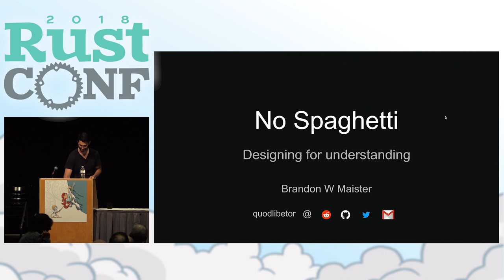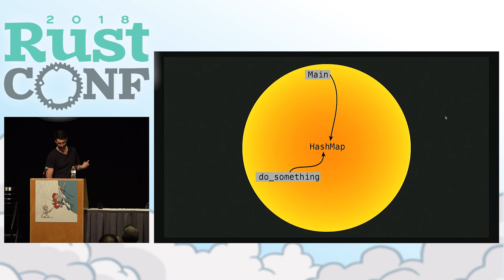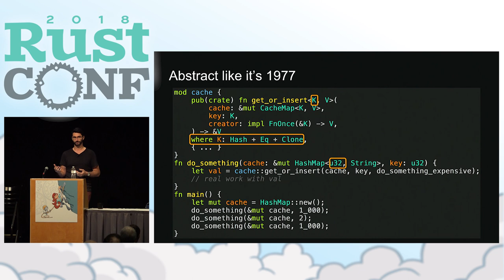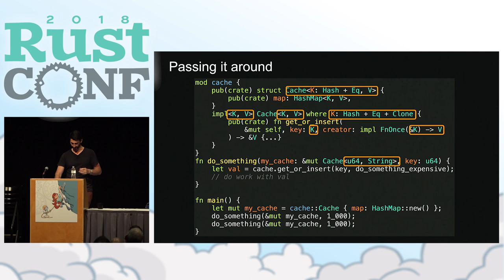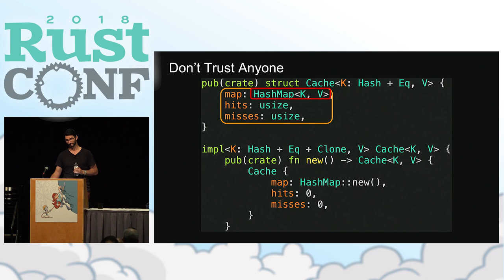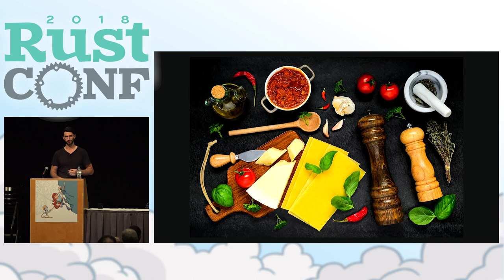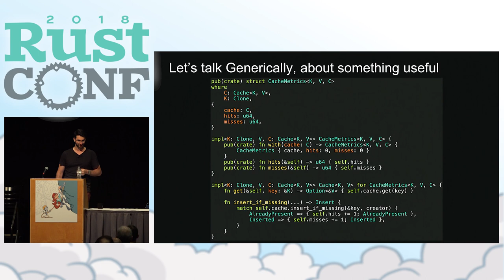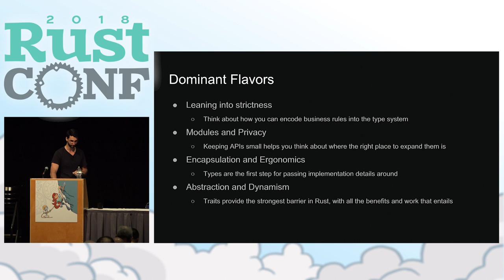RustConf 2018 - No Spaghetti: Designing for Understanding by Brandon W. Maister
RustConf 2018 - The Opposite of Spaghetti Code: Building for Understanding by  Brandon W. Maister

Every moderately sized project is both a library and a consumer. Rust has an almost dizzying array of features that can be used to add structure and hide information.

In this talk we'll discuss using types, traits, modules and crates as the tools of encapsulation. To show how they work together to effectively superseed similar information-hiding tools in procedural and OO languages we'll grow a simple type into a collection of language objects. We'll discuss the thought processes that go into deciding to add a layer of abstraction, and how to use each layer to maximum effect.